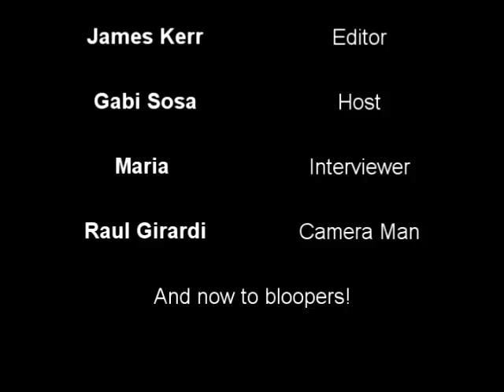Spring Break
Class Video. The End.